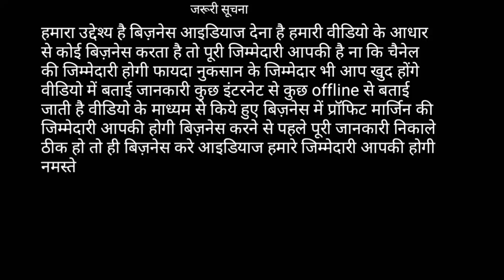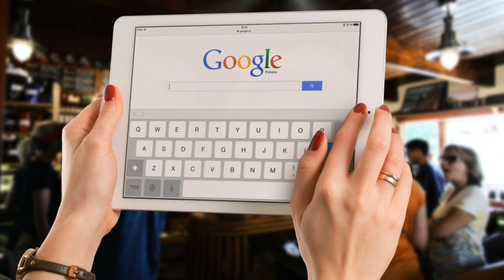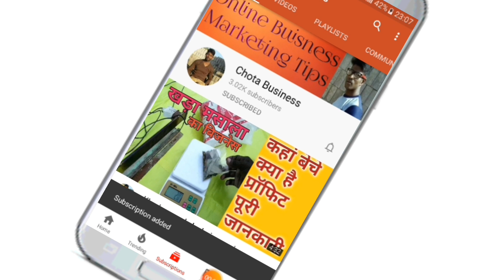online marketing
online marketing internetmarketing chotabusiness नमस्कार मैंने इस वीडियो में ऑनलाइन मार्केटिंग कैसे करें यह बताया है